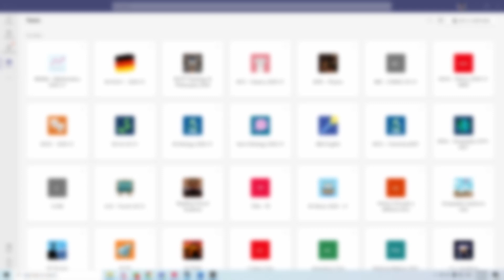out of context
Join my minecraft server (and the discord server if you want to be whitelisted (copy and paste that into your browser)